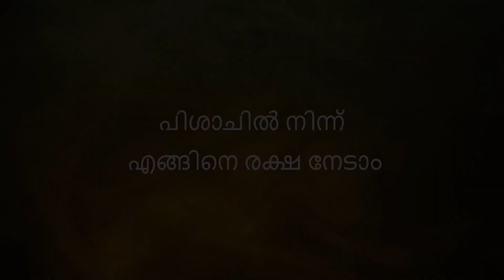Friday Khutbah [4/10] - Shoranur Juma Masjid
Khutbah delivered by Ustadh Arshad Nadwi on 4th October, 2019 held in Shoranur Juma Masjid.